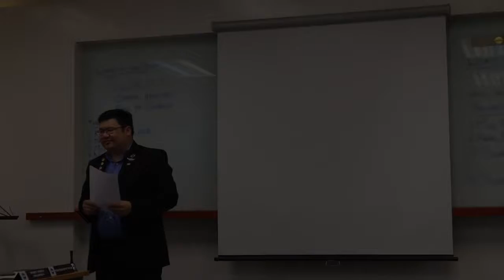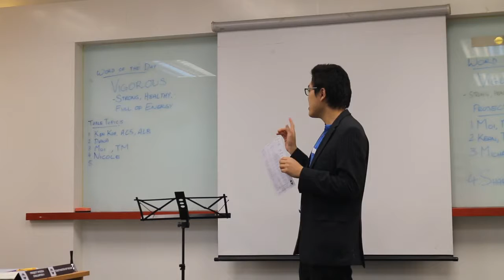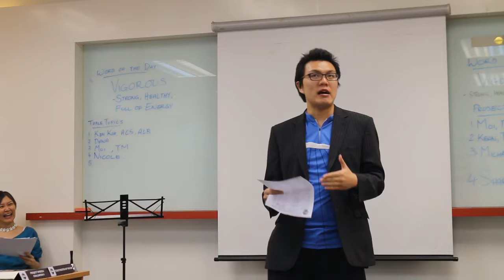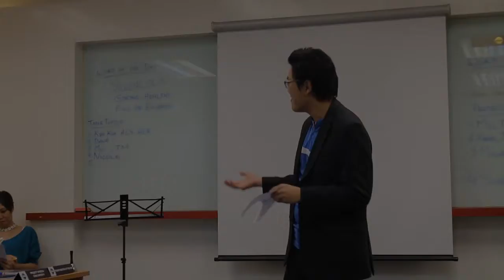REAL TM Table Topics Evaluation